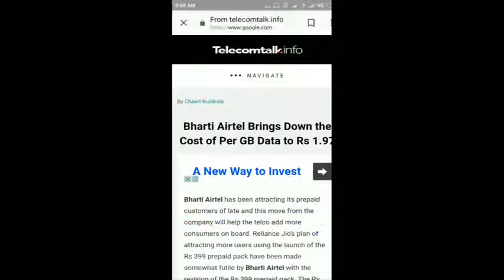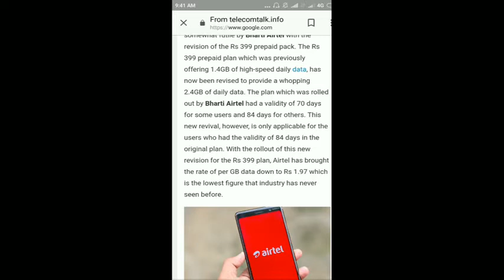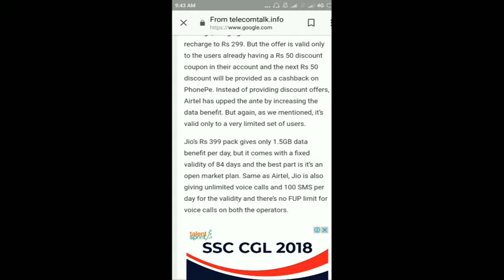Airtel latest offer I airtel new plans - 2.4 GB data per day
Hi friends welcome to our Assamese technical YouTube channel "DAPOON" . In this video we talk about Airtel latest offer I airtel new plans - 2.4 GB data per day